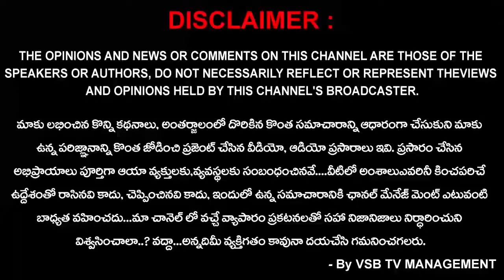బెన్లింగ్ ఎలక్ట్రిక్ స్కూటర్ షోరూం ప్రారంభించిన రుడా చైర్మన్ మేడపాటి షర్మిళారెడ్డి... || VSB TV